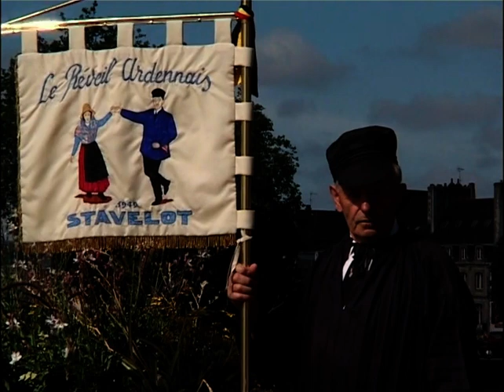2005 42 Europeade Quimper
Collection Grandes Fetes de Bretagne
Les Films du Baladin
Production 2005
Andre Espern
Kuna selle filmi produtsentidega ühendust ei saanud ja ka nende sait on müügis, siis avaldan nende valmistatud filmi siinkohal ilma eelneva kooskõlastuseta.
Konverteeris 2021 aastal Valdo Rebane